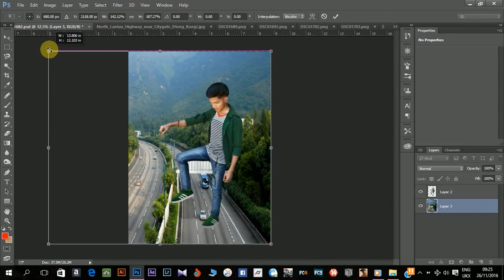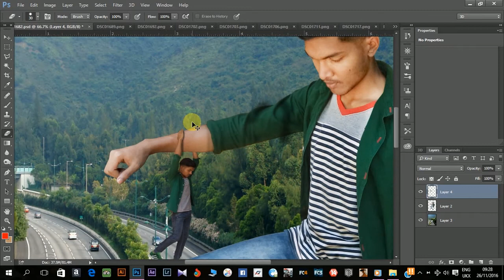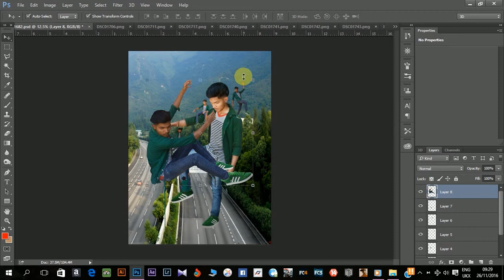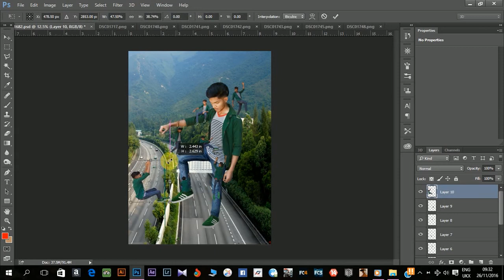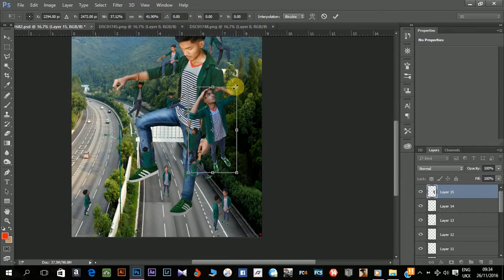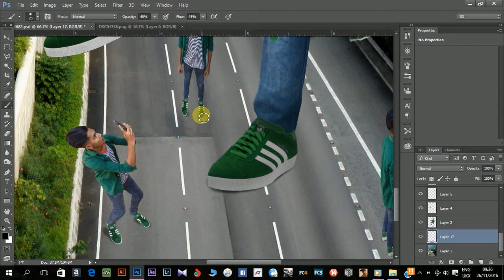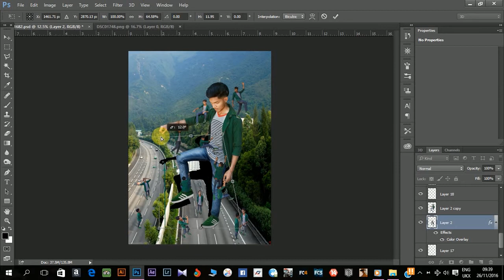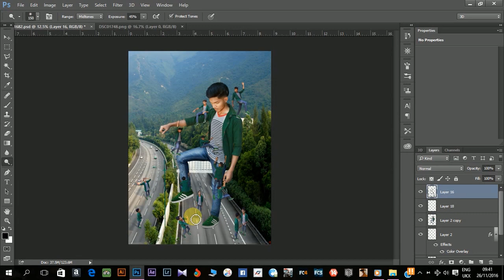Miniature manipulation effects - Photoshop Tutorials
photoshop
photoshop online
photoshop tutorials
photoshop cs6
photoshop for android
photoshop portable
photoshop brushes
photoshop express
photoshop touch
photoshop free
photoshop app
photoshop text effect
photoshop alternatives
photoshop element
photoshop actions
photoshop patterns
photoshop tuxtures
photoshop mix
photoshop online free
photoshop cs2
photoshop cs download
photoshop lightroom
photoshop effects
photoshop cs3
photoshop fix
photoshop plugins
photoshop trolls
photoshop cc
photoshop filters
photoshop vs lightroom
photoshop pictures
photoshop logo
photoshop 2015
photoshop c 2015
photoshop cs4
photoshop shortcuts
photoshop basics
photoshop tools
photoshop for mac
photoshop wiki
photoshop ideas
photoshop before and after
photoshop icon
photoshop brushes free
photoshop classes
photoshop styles
photoshop backgrounds
photoshop images
photoshop free online
photoshop mac
photoshop essentials
photoshop 2016
photoshop art
photoshop iphone
photoshop vs illustrator
photoshop shapes
photoshop water colour brushes
photoshop tutorials for beginners
photoshop fonts
photoshop cc tutorials
photoshop trials
photoshop training
photoshop layers
photoshop mask
photoshop gradient
photoshop cs
photoshop 3d
photoshop people
photoshop software
photoshop smart objects
photoshop editor
photoshop linux
photoshop animations
photoshop techniques
photoshop video
photoshop videos
photoshop liquify
best photoshop
photoshop for beginners
photoshop grid
photoshop to html
photoshop alternatives free
photoshop versions
photoshop request